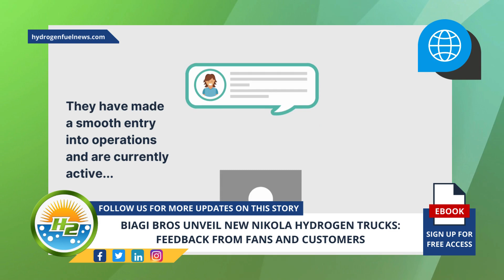Biagi Bros rolls out shiny new Nikola Hydrogen Trucks: Fans and customers weigh in!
In a striking display of vibrant green and yellow, the Biagi Bros. Logistics recently showcased their latest addition to the fleet – the zero-emission semi-trucks from Nikola Corporation, impressing both industry veterans and spectators alike. Just hours following Nikola’s official announcement on their delivery numbers, this showcase marks a pivotal moment for the alternative fuel vehicle industry - For Full Article

Interesting Hydrogen...